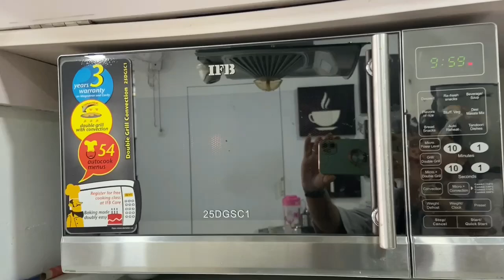Dominos Style Veg Pizza | Veg Pizza Recipe